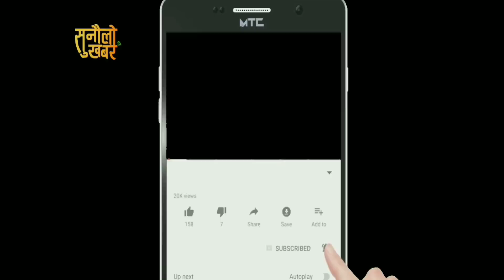Nepalka lagi nepali || Dr.Balkrishna Neupane || gyanendra sahi || Dr.Surendra Bhandari